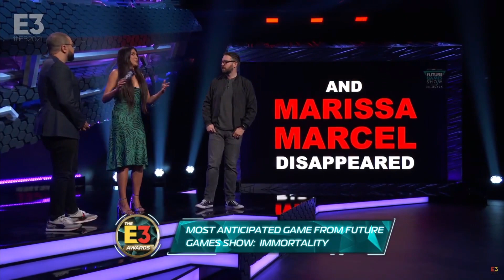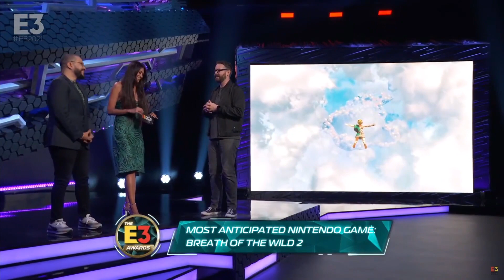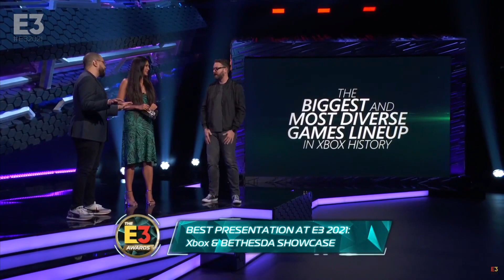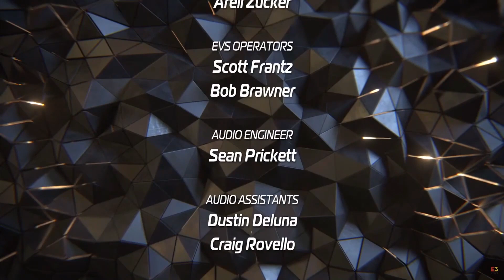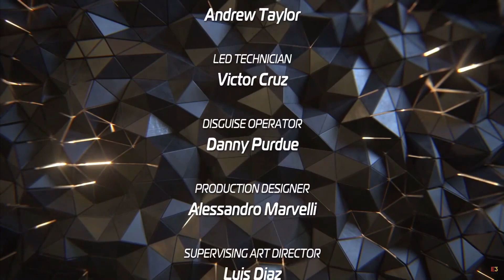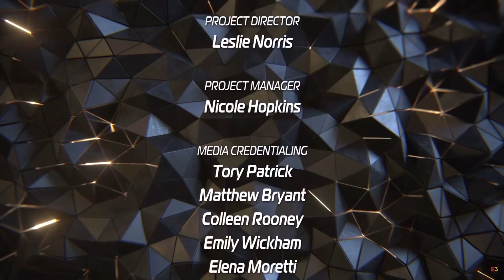E3 2021 Awards